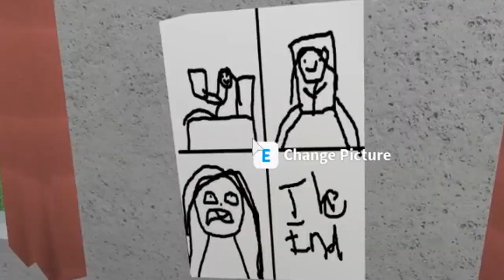MY NIECE VISITS MY FINISHED TOWN!! - Bloxburg Roleplay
Many of you wanted another Bloxburg Town Mayor-like roleplay so I decided to do another one! And to bring my niece back for a short cameo again since many of you loved seeing her lol!

Monday - Bloxburg Dares/Pranks (Done!)
Tuesday - Peetah's Bloxburg Life #6 (Done!)
Wednesday - Bloxburg Town Roleplay (Done!)
Thursday - Bloxburg Town Interview/Training Roleplay
Friday - Eviction Notice ROBLOX EP 1